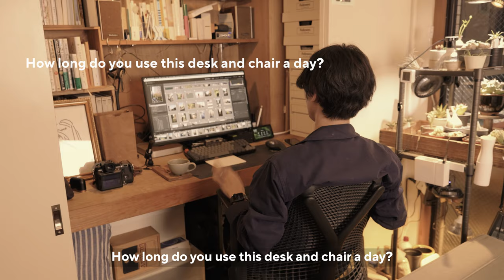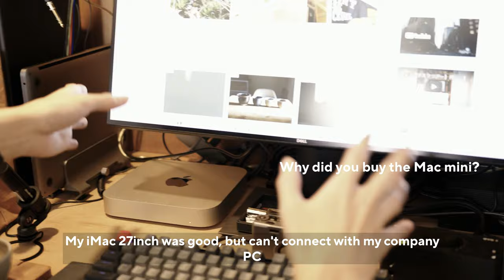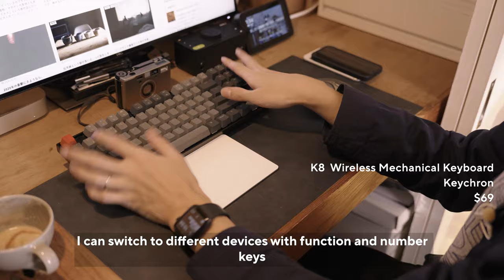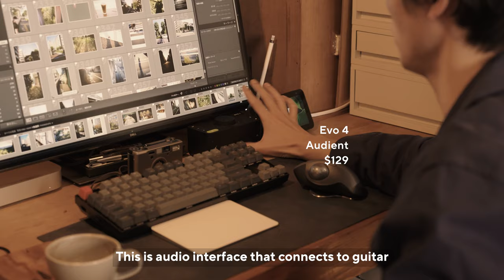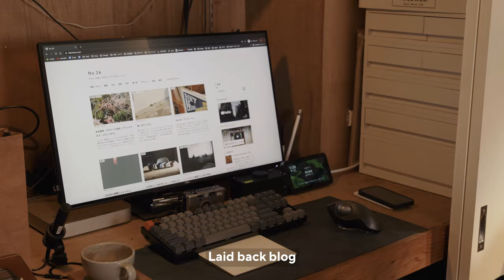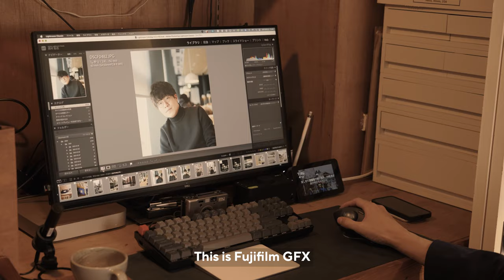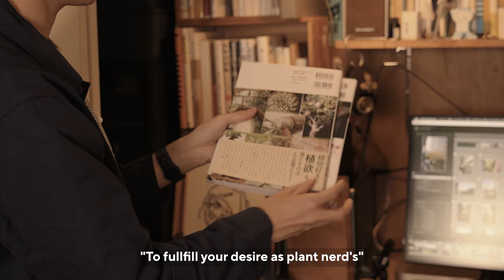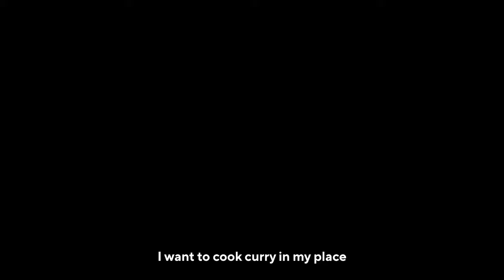Room Tour - Japanese Worker turns their closet into minimal work-from-home space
🏃🏻About Takuya Nishimura
- Age：32
- From：Mie, Japan

🙆🏻‍♂️About Tobalog
Hello, my name is Tsuneaki Toba, a 28 year old Japanese tech reviewer and blogger living near Tokyo, Japan. I really love creating content around the subjects of tech and lifestyle, while also capturing the lifestyle of Japanese professionals and creatives through my series “What’s in my bag?”  I hope that through viewing my channel you will be able to gain insights and make more informed decisions regarding tech and your lifestyle, while also learning how people live day to day in Japan.

🔤Translated by : Rie Tabase

📌Time stamps
00:00 Introduction
01:19 About owner
03:01 Why
04:34 About Chair
05:39 a day of
06:13 Main devices
07:43 Keyboard and Mouse
10:20 What's on your desk?
11:25 Smarthome ideas
13:44 About him blog
14:43 Cameras
16:41 休学してカフェを開いた話
17:47 本棚には何を置いてるの？
21:18 なぜ植物にハマっているのか
21:24 このデスク周りで気に入っているポイント